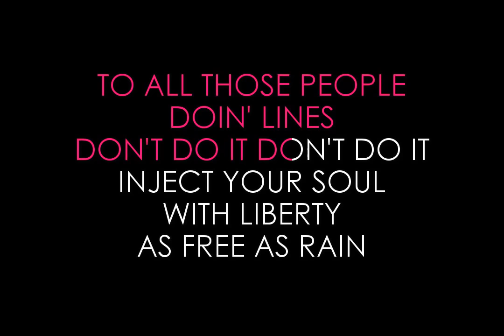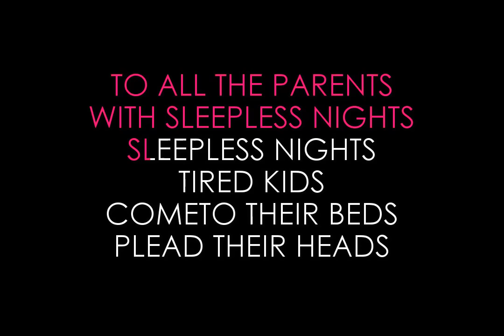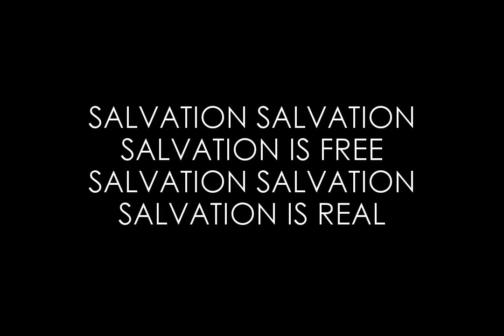Cranberries salvation Karaoke